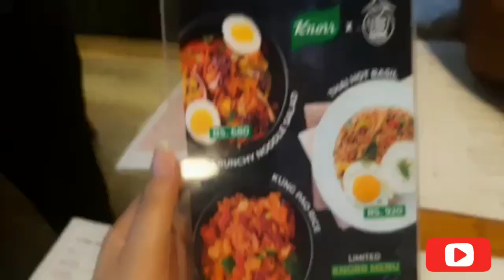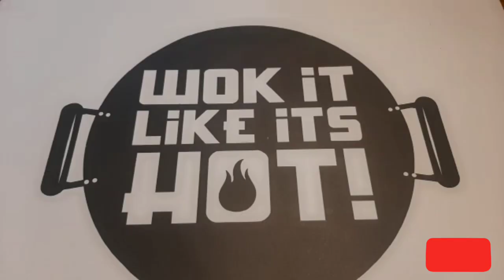lunch at chop chop wok l crunchy noodle salad l thai hot basil l peach ice tea#lunch